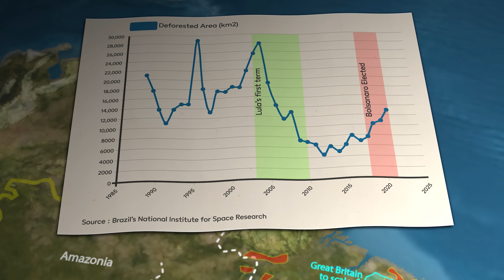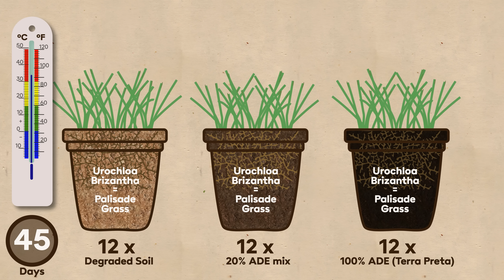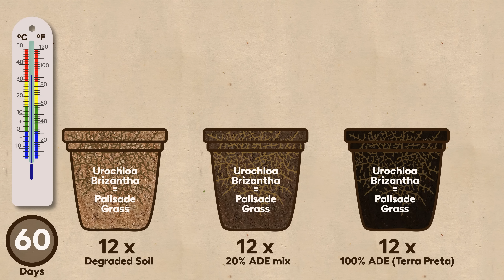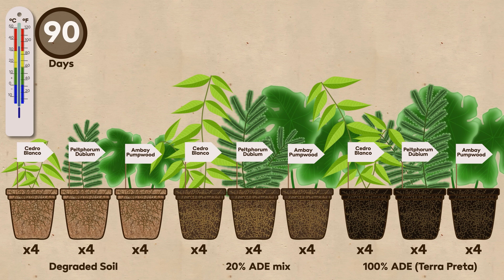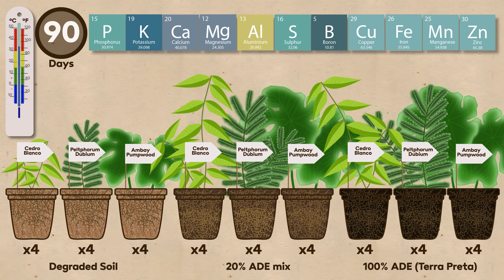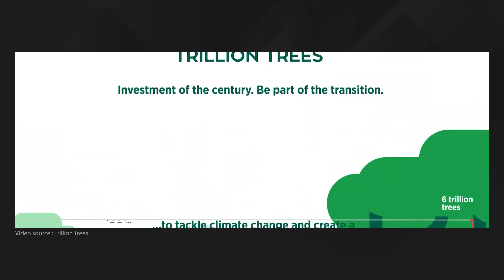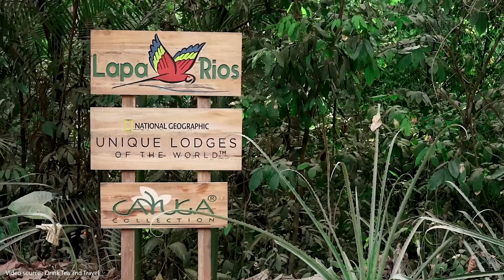Amazon's black earth. A miracle cure?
Terra Preta, or Amazonian Dark Earth, has long been known for its remarkable biodiversity and fertility. Now a new study by a team of scientists in Brazil has identified what it is that makes Terra Preta so special, and they've also shown that it can be replicated in laboratories to create a restorative additive that could turbocharge the worlds reforestation initiative.

Center for Behavior and Climate.

Check out the  Landlife Company' who have a method of planting trees in arid lands by having a doughnut shaped ring containing water surrounding the sapling. Very innovative...

Research links

Main Research Paper

How humans shaped the Amazon

Lula's second term